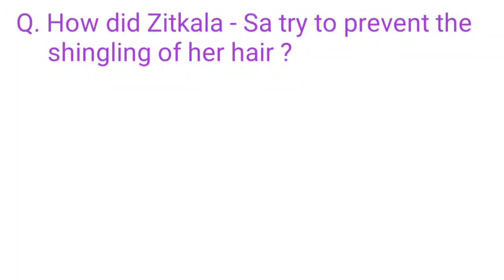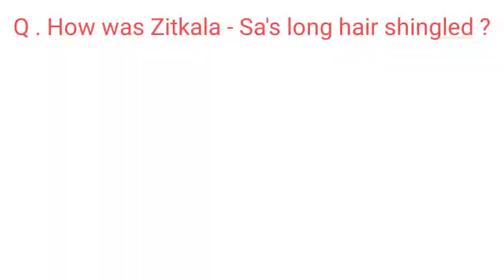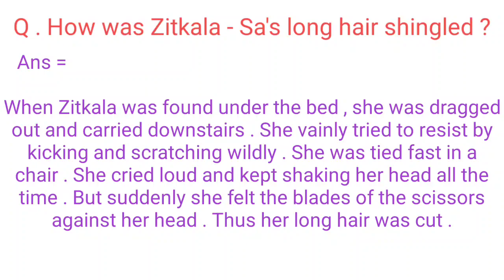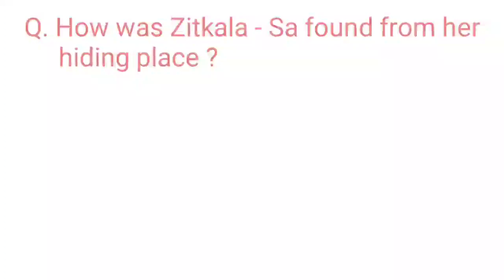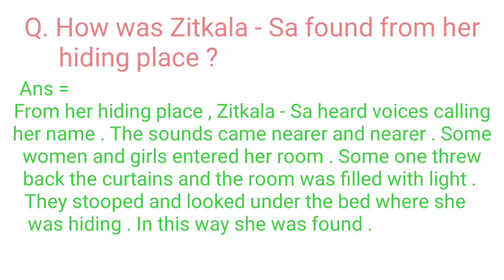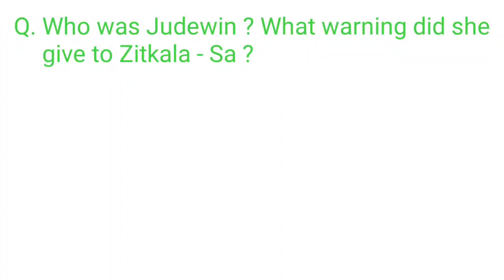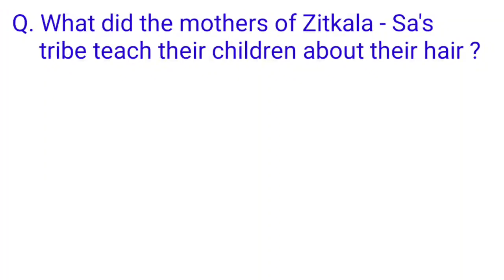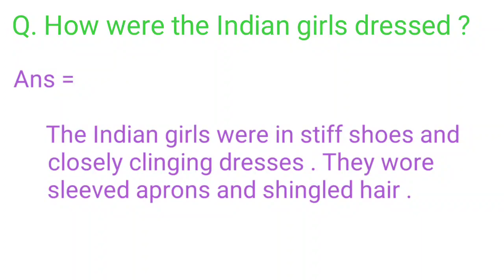Class 12 English || Vistas || Memories of Childhood || The Cutting of My Long Hair -Question -Answer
Answers to some important questions from the sub-story " The Cutting of My Long Hair" are discussed in this video .